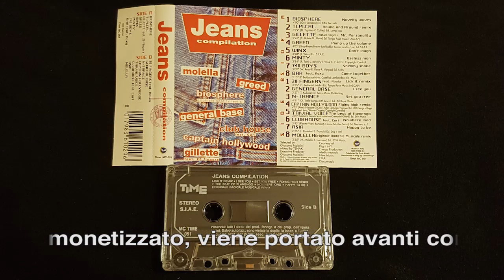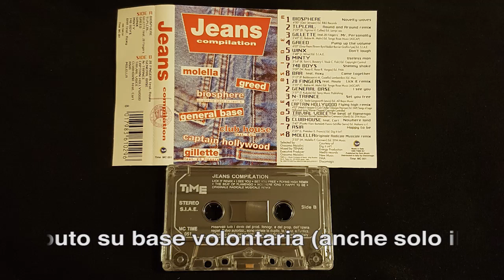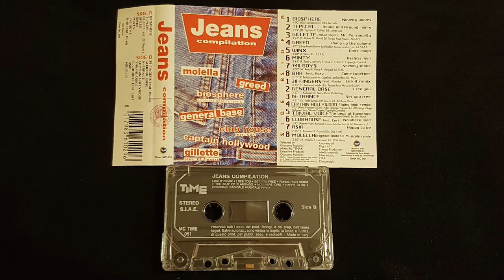Jeans Compilation [ Lato B ] ( Time / Discomagic - TIME MC 051 - Anno 1995 )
Una delle primissime musicassette che avevo preparato per essere pubblicata, è rimasta in sospeso da Agosto 2020 perchè poi subentrarono altri contenuti da pubblicare e la dimenticai li.. Una compilation della Time, un'etichetta di cui Discomagic ne curava la distribuzione. Seppure questo genere di musica non sia proprio il mio genere, questa cassetta è una di quelle cose che senza sapere come mai, ti ritrovi dentro casa da sempre o quasi. Quando iniziai questo canale due cose furono le prime di cui mi occupai, Hit Parade n.18, e questa cassetta qui! Alcuni di questi brani potrebbero risultare anche per voi, delle pietre miliari d'infanzia, finalmente riesco a trovare un momento per riportare questa compilation alla luce, quindi bando alle ciance e.. Buon ascolto!

Lato B:

0:00 20 Fingers ft. Roula - Lick It Remix
3:40 General Base - I See You
7:17 N-Trance - Set You Free
11:08 Captain Hollywood - Flying High Remix
15:15 Trivial Voice - The Beat Of Flamengo
18:32 Clubhouse ft. Carl - Nowhere Land
21:44 Asia - Happy To Be
24:04 Molella - Originale Radicale Musicale Remix